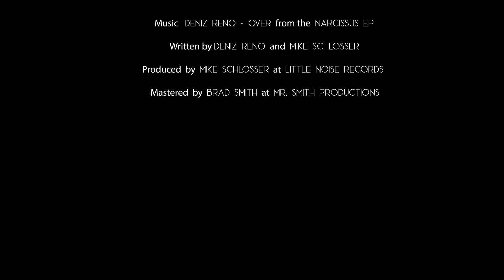Deniz Reno - Over (Official Music Video)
Buy Track

Directed by Edward Demin

Follow Deniz Reno

Follow Taksu Records